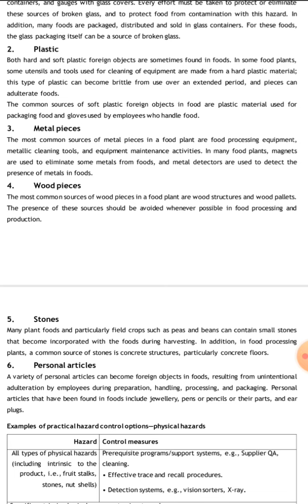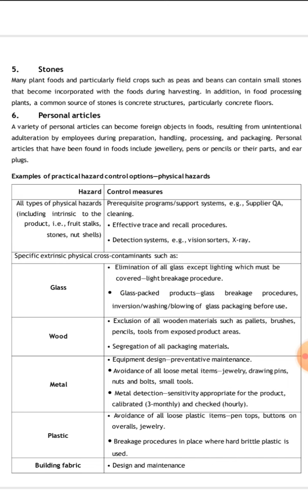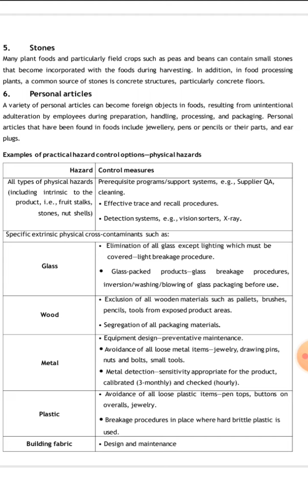Physical Hazards in Food